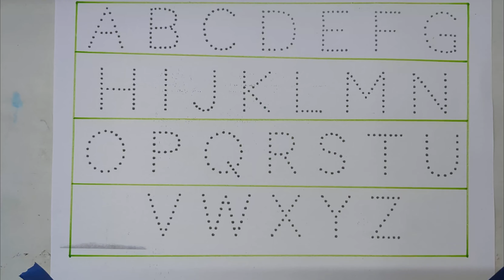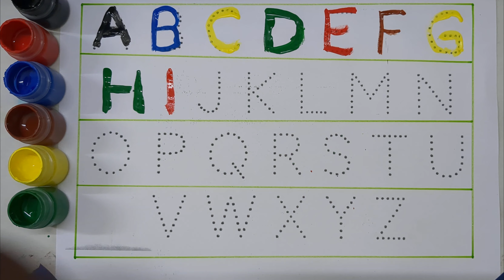abcdefg, abcd, A for Apple, phonics sounds, alphabets,अ से अनार, English Varnmala, abcd song, kids 9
harendra_study_Class Harendra study class

क से कबूतर | harendra study class | abcd | phonics song | abcd song | अ से अनार | a for apple b for ball c for cat | alphabet | nursery rhymes | a for apple

Your query
a for apple
abcdefg
English alphabet
abcd cartoon
a for apple bi for boy
alphabet songs
a for apple a for ant
nursery rhymes
abcd rhymes
abcd alphabet
abcd

abcd varnamala
abcd varnamala
english varnamala
english alphabet
A for apple
kids alphabet
alphabet for kids
abc song
a for apple b for ball c for
alphabet song
apple apple
abcd abcd
learn numbers
counting ojects 1-10
learn Colors
123 counting

 एबीसीडी
वर्णमाला